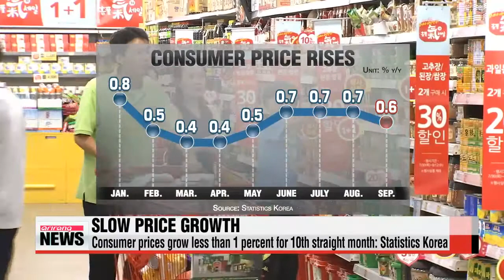Consumer prices grow less than 1 percent for 10th straight month 소비자물가 상승률 10개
Korea′s consumer price growth remained stuck in the zero－percent range for the tenth consecutive month in September... due to continuing low－oil prices.

At 1－hundred－10－point－04，... Korea′s consumer price index rose by 0－point－6 percent in September，... from the same month a year ago.
According to Statistics Korea Friday，... it′s the tenth straight month the country has posted negative growth... since December′s 0－point－8 percent rise，... keeping concerns alive that the nation is on a deflationary track.
Low global oil prices are seen as the main culprit of sluggish growth in domestic prices.
Oil product prices plummeted almost 19 percent on－year，... influencing gas， electricity and water prices，... which fell to almost 10 percent.
However，... Statistics Korea says oil prices have had more of an impact on domestic inflation rates in the first half of the year.

″Because global oil prices began to plunge significantly in the fourth quarter of last year，... we are seeing an improvement in consumer prices in the second half of this year，... as a base effect is appearing.″
And when it comes to core inflation，... prices that exclude the oil and food sectors，... a growth of 2－point－1 percent was posted in September，... remaining the same as August.
Service prices rose similarly，... by 2 percent on－year，... due to higher public transportation fees，... and the housing market saw increases as well.
The Ministry of Strategy and Finance said Thursday，... the government will closely monitor global oil prices and weather conditions for the remainder of the year，... and focus on managing prices closely related to daily spending，... such as food， energy， medical services， education and housing.